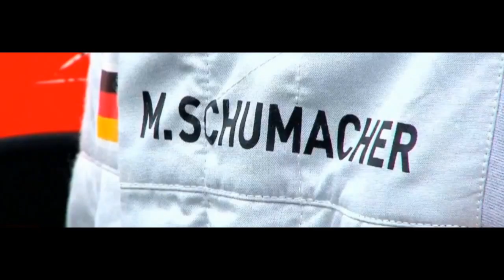Michael Schumacher Tribute - You Can Win This Race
Schumi get well soon!! you can win this race!!
i forgot too put my sign in to video but i put it here in the description ahha.
                                                          FIDA